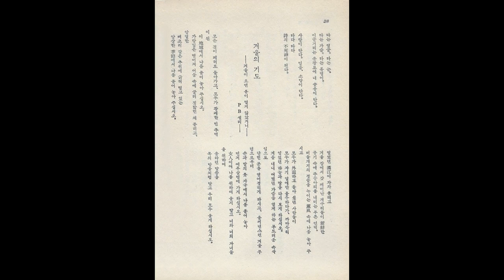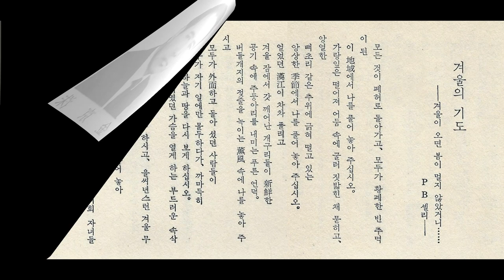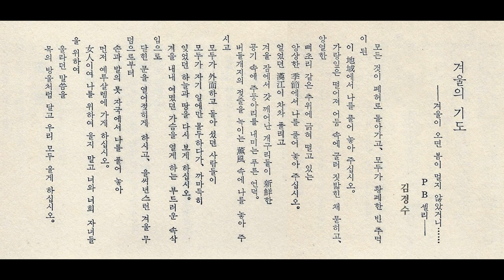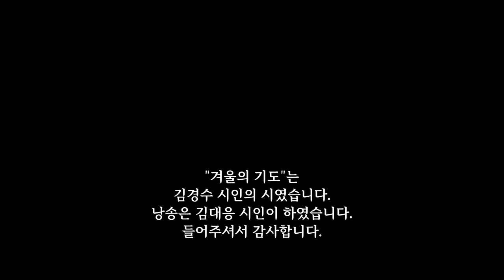김경수 시인 목사의 시 "겨울의 기도"(낭송 김대응 시인) 기독교적인 관점으로 모든 시를 표현 | 신한국문학선집 시선집 3권